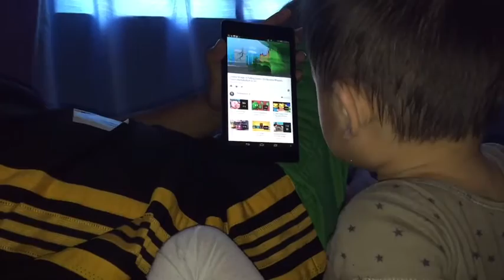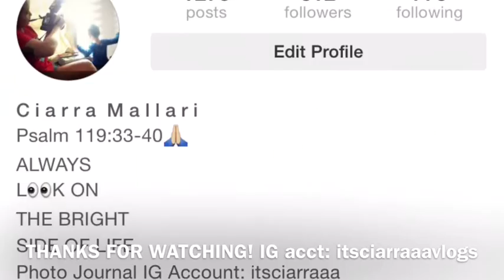VLOG #82 : SOBRANG HYPER AT 3AM! [09/29/2015] || CIAH MAE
Filmed : Sep 29, 2015

Hi, Im Ciarra, mom of two lovely boys, Yce and Cav and so in love with my honey Vin! :-)

I made these vlogs so I can look back and remember all these captured moments and precious milestones. .GOD BLESS!
       PROUD TO BE PINAY!

...EVERY FAMILY HAS A STORY, WELCOME TO OURS! :)

-= FOLLOW ME =-